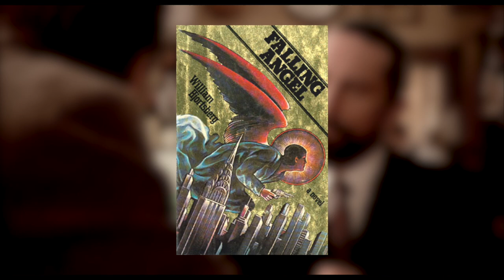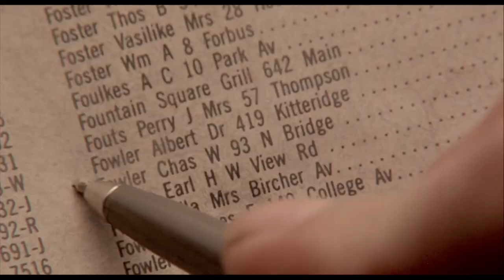Angel Heart (1987): The Egg Scene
Exploring the scene inside the Italian cafe featuring Harry Angel, Louis Cyphre, and boiled eggs.

Angel Heart, a film released in 1987,  was written and directed by Alan Parker and based on the novel, "Fallen Angel" by William Hjortsberg. Lisa Bonet played Epiphany Proudfoot. Harry Angel was played by Mickey Rourke. Louis Cyphre was played by Robert de Niro.